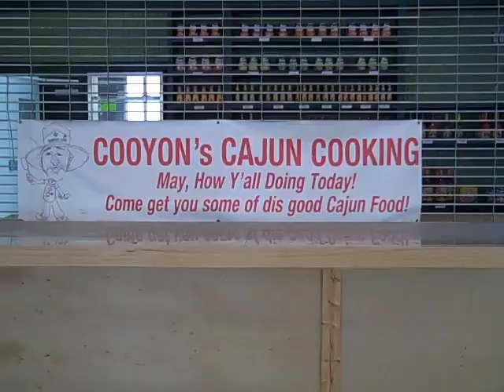Cooyon's Cajun Cooking in the New Orleans' French Market.mov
Cooyon's a new Cajun Cooking food stand in New Orleans French Market